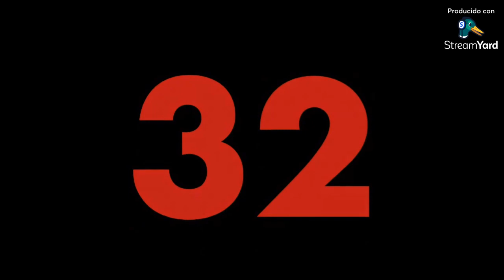NFL a Sack: Programa 64 (T2 E27)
Aquesta setmana parlaem dels rerequarts (QB) suplents que ho han petat, fem un ràpid repàs a totes les classificacions de les divisions i xarrem sobre le tancament del mercat de traspassos.